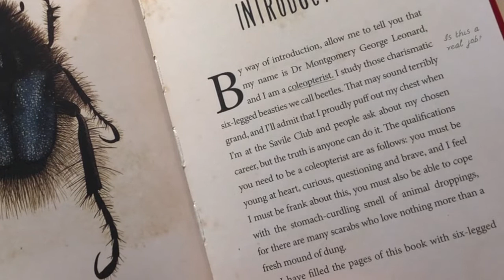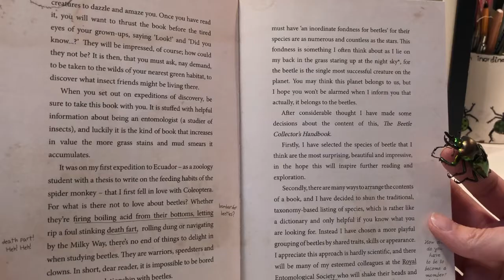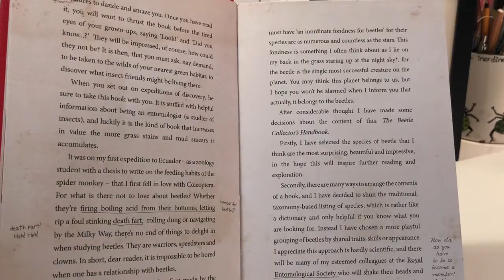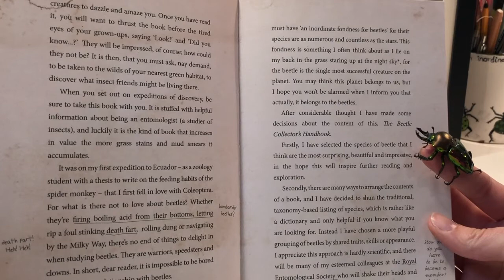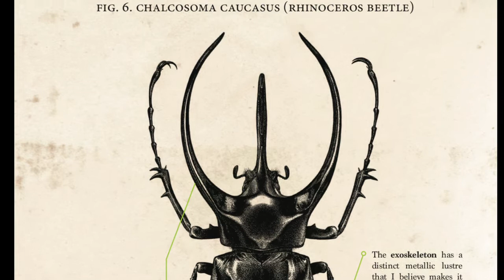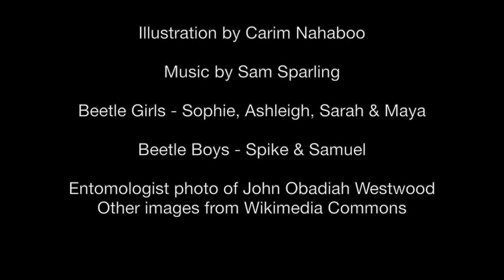An introduction to The Beetle Collector's Handbook by M. G. Leonard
Eccentric entomologist Monty G. Leonard introduces you to his book all about beetles. In this book there are over sixty species of beetle from all over the world, as well as tips for becoming a beetle collector, keeping a nature journal and protecting the habitats of these wonderful creatures. The book features beautiful illustrations by Carim Nahaboo and is published by Scholastic.

Read by the author M. G. Leonard. and featuring her pets.